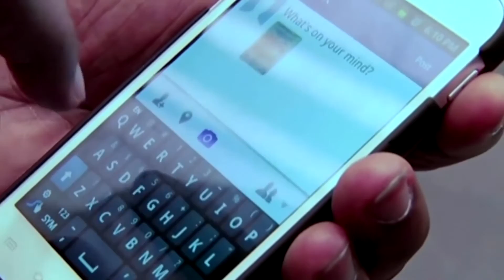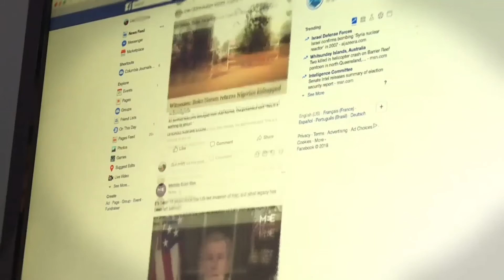VERIZON | Verizon suspende sus anuncios en Facebook | HormigaTV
Verizon, uno de los principales anunciantes de Facebook informó que suspendería la publicación de sus anuncios en la red social, por no sentirse cómodo con los esfuerzos de la plataforma en frenar los discursos de odio y las informaciones erróneas.